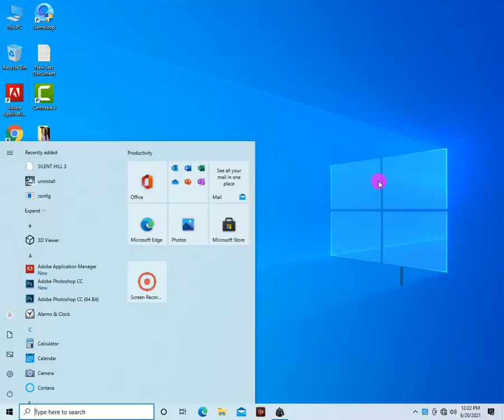The Hulk's 2021- The Avengers - The Hulk scene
Avengers: Endgame explained: The Hulk's closing scene

In the five years since The Snap, Bruce Banner and the Hulk have stopped fighting for control of their body and figured out a way to share. The result is known as Professor Hulk, a dapper, charming monster who has a little more edge and swagger than puny Bruce, a much greener hue and a little gray around the temples, too.

“These are confusing times,” Professor Hulk explains. “I know! It’s crazy. I’m wearing shirts now! ”

Feeling just as devastated as everyone else after The Snap, Hulk and Banner came to a truce.

HULK SMASH

AVENGERS 5 THEORY EXPLAINS HOW HULK MAY TRANSFORM INTO BIGGEST VILLAIN YET